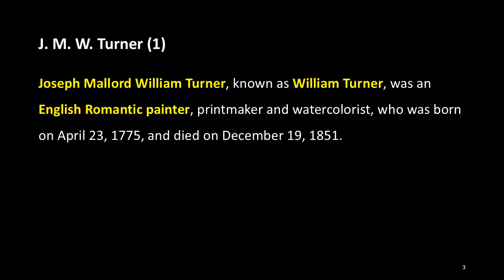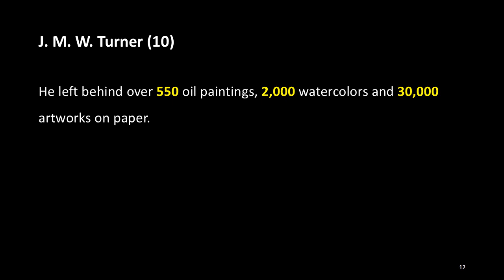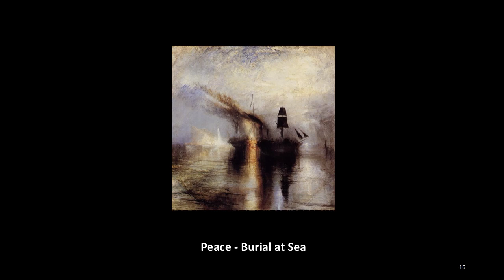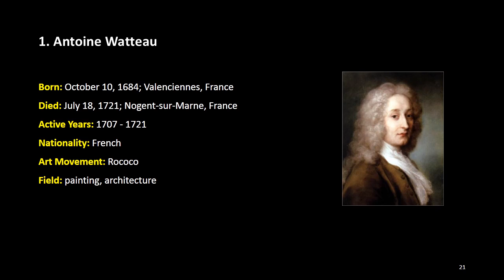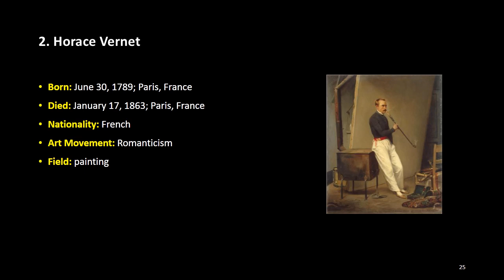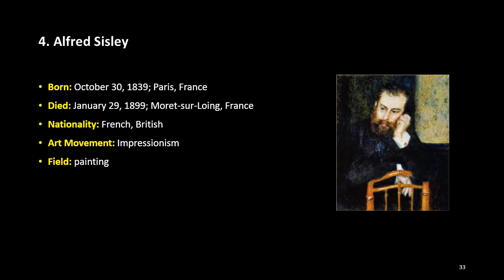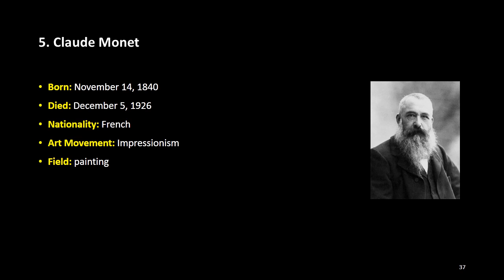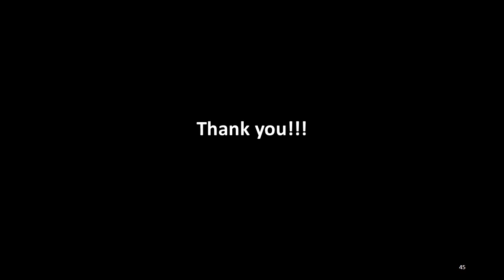ARTIST OF THE WEEK: 33. J. M. W. Turner, ACJ Art Academy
Name: J. M. W. Turner
Born: 23 April 1775, London, England
Died: 19 December 1851, London, England
Nationality: English
Art Movement: Romanticism
Field: Painting, printmaking
Influenced by: Antoine Watteau, Horace Vernet, Jacob van Ruisdael
Influenced on: Alfred Sisley, Claude Monet, Camille Corot

Joseph Mallord William Turner, known as William Turner, was an English Romantic painter, printmaker and watercolorist, who was born on April 23, 1775, and died on December 19, 1851.

He is renowned for his expressive colorizations, imaginative landscapes and turbulent marine paintings.

Turner was born in a modest class family in London, where he lived all his life. A child prodigy, Turner entered the Royal Academy of Arts in 1789 when he was 14 years old, where he exhibited his first work at the age of 15. He opened his own gallery in 1804 and became a professor at the academy in 1807, where he lectured until 1828.

Turner, who was very private, unique, and exclusive, was a controversial figure throughout his career. He never married but had two daughters named Eveline and Georgiana, between his housekeeper Sarah Danby. He became more pessimistic and demanding as he got older, especially after his father died.

Turner, who had been in poor health since 1845, died in London in 1851, and his body was buried in Saint Paul's Cathedral, London.

He left behind over 550 oil paintings, 2,000 watercolors and 30,000 artworks on paper.